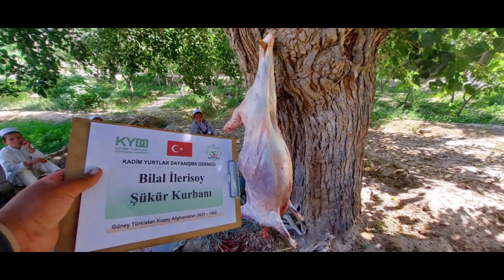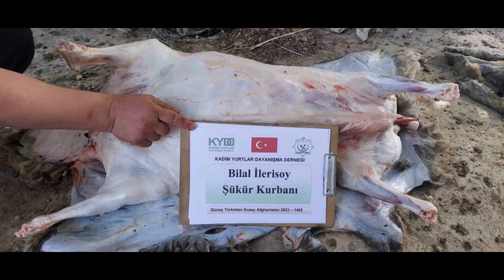23 4 2023 Bilal İlerisoy Şükür Kurbanı 1